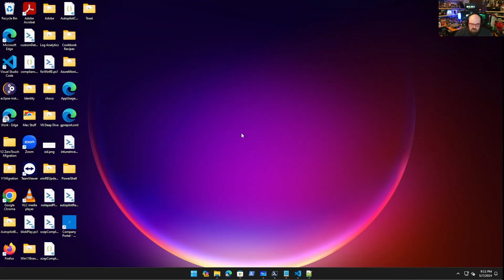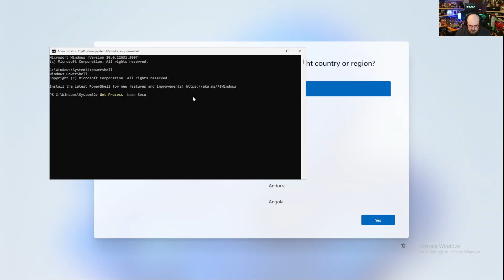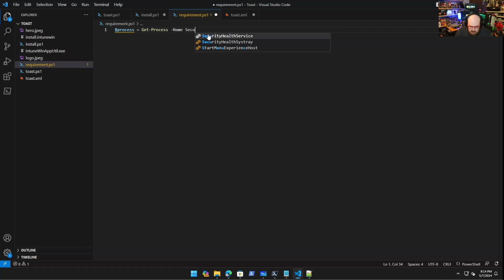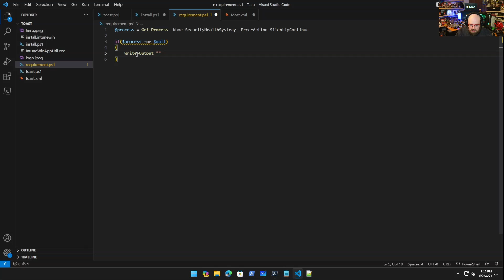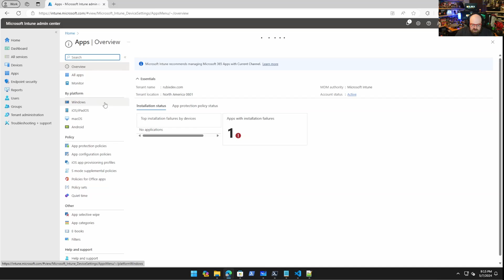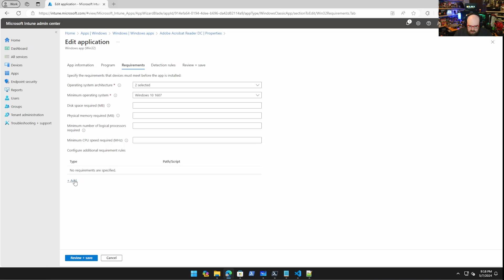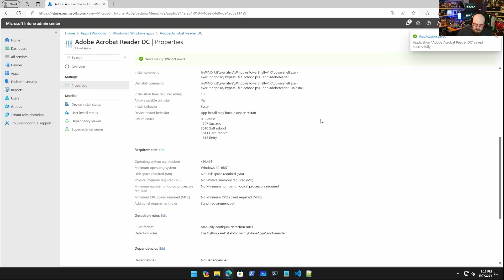How to only deploy an app during Autopilot (or not)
After my previous post, I received a lot of questions about how to only install (or not install) an application based on if a PC is going through the Autopilot provisioning process.

This can be tricky, but we have a clever, custom PowerShell requirements script that can be applied to any application.  Check it out!

Chapters
0:00:00 - Cars, motorcycles, and cavities
0:01:01 - How to know if you're in the OOBE
0:03:25 - Script requirement
0:04:56 - Only deploy during OOBE...
0:06:11 - Only deploy when NOT in OOBE...
0:07:06 - To OOBE or not to OOBE